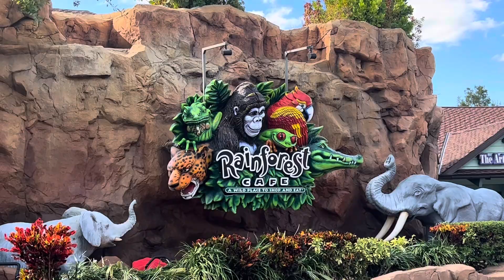Rainforest Cafe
Review